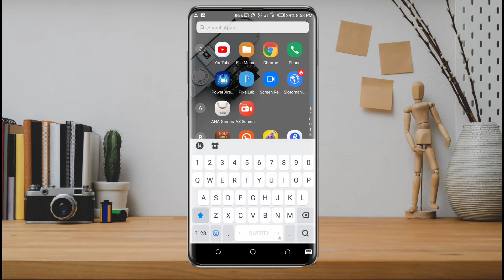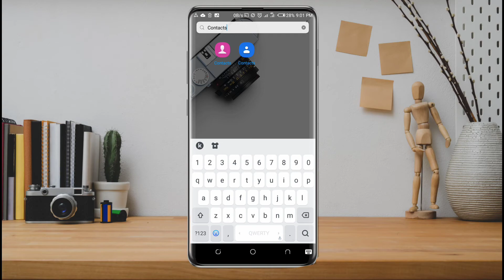How To Restore Deleted Lost Contacts On Android 2020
How to Recover Deleted or Lost Contacts from android device, This video's about how to recover lost contacts from android phone, you can recover deleted contacts with this video method very quick and easy.
Here, we are sharing with you what you do to recover deleted contacts by using gmail account backup, first you need to have a google account on your android phone. then you can recover your deleted contacts very easy way.

Restore all your deleted contacts today.

Google Apps Tutotorials,Tips and Tricks;